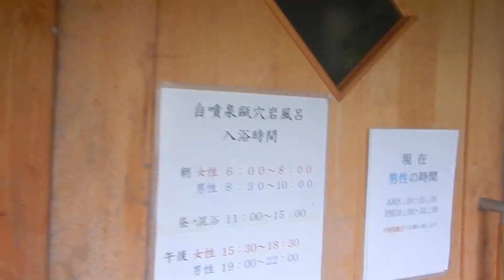二岐温泉・大丸あすなろ荘 自噴泉岩風呂